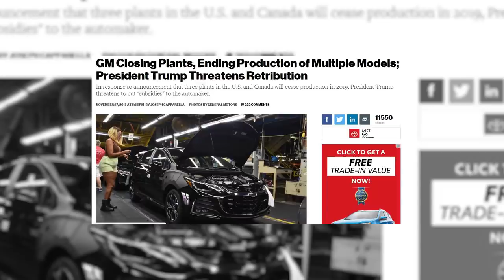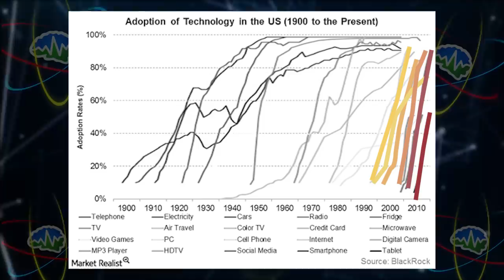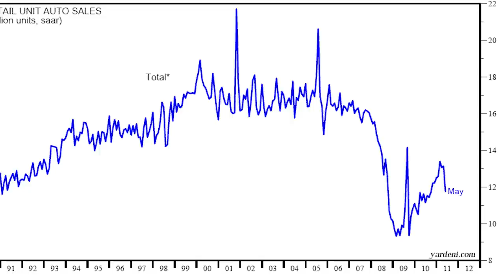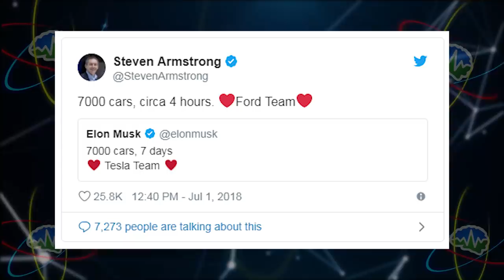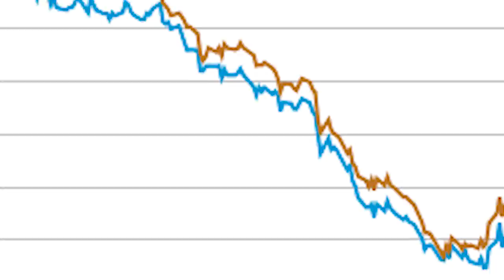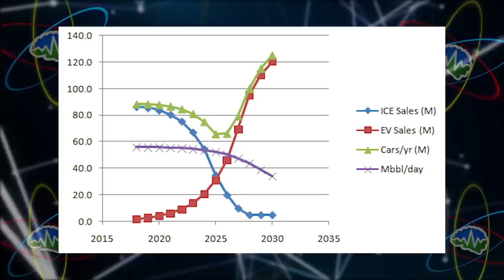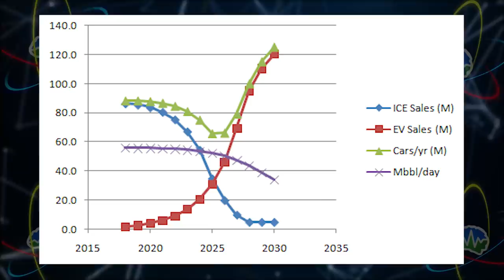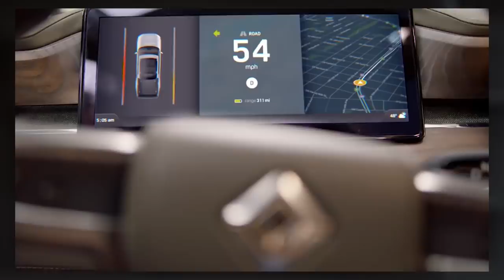The Impending Big Auto/Oil Implosion Explained | In Depth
On today's episode of "In Depth" Zac and Jesse talk about The Impending Big Auto/Oil Implosion! We have some pledge rewards you may be interested in, so go check that out. Now You Know!